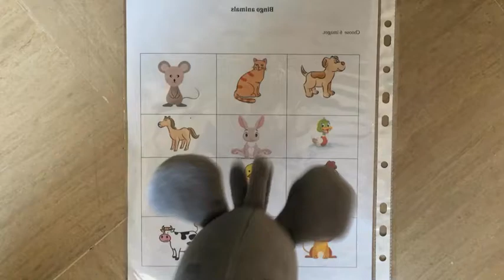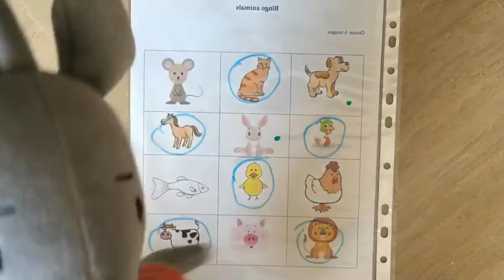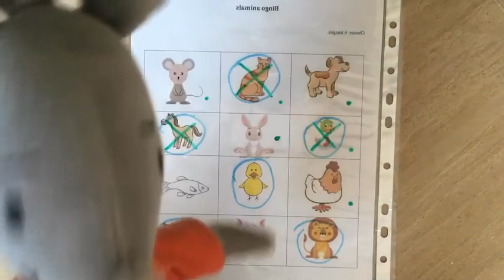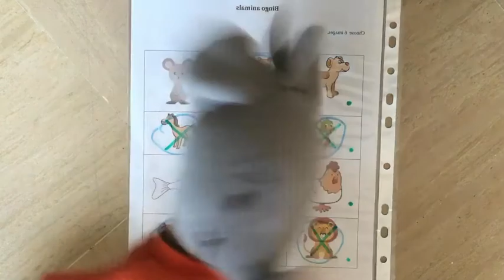Anglais: bingo of the animals